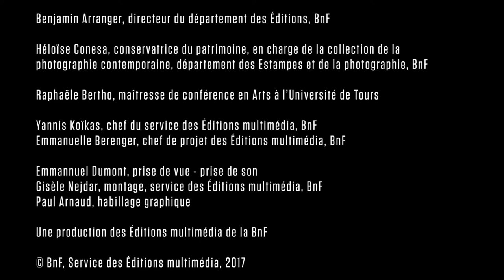Paysages français – De la description à l’inscription vers le portrait paysager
Raphaële Bertho et Héloïse Conésa, commissaires de l'exposition « Paysages français, une aventure photographique, 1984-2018 », nous racontent comment, de la description à l’inscription, la photographie évolue vers le portrait paysager. Le parcours proposé retrace en images, sur quatre décennies, les mutations de la France, de son identité et de son territoire, à travers le regard des plus grands photographes contemporains. De la fin des Trente Glorieuses, dans les années 1980, jusqu’aux années 2010 marquées par l’accélération de la mondialisation, la conception d’un paysage idéalisé laisse place à un kaléidoscope de représentations territoriales.